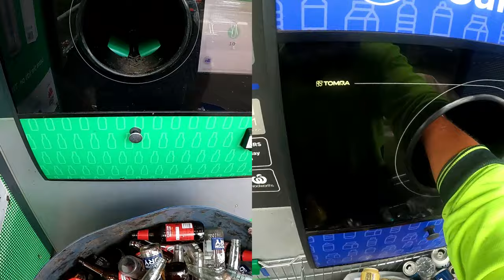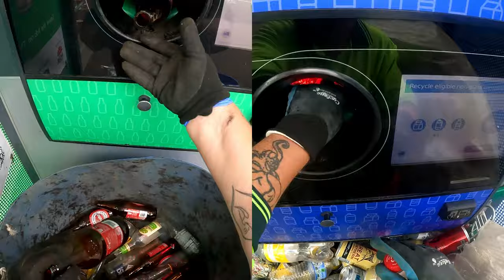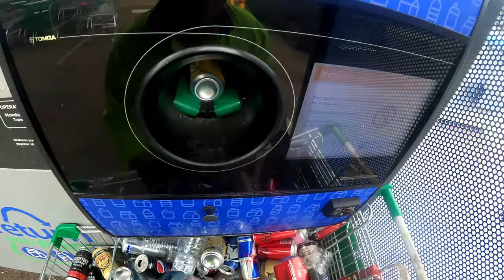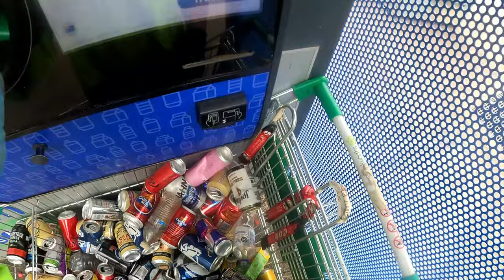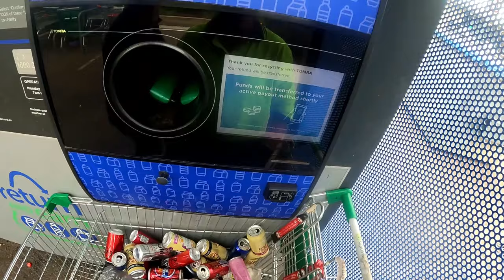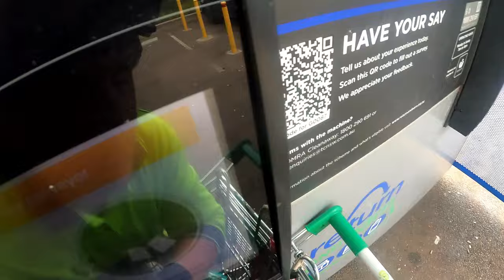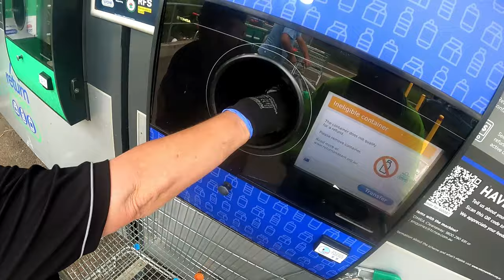June Finding Extras As We Put Can Cartons Plastic And Glass In For Recycle